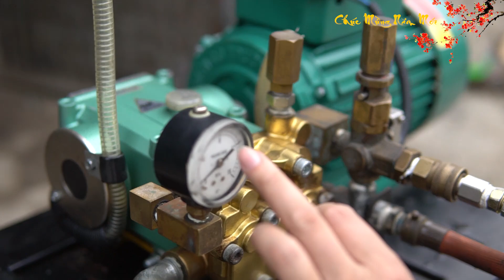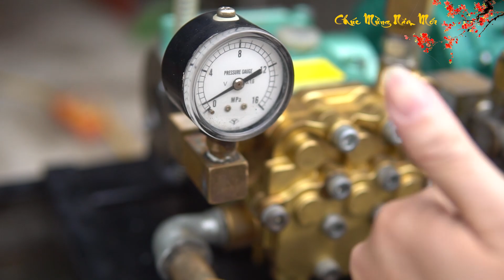Máy Rửa Xe Áp Cao Nhật Bãi Piston Sứ Ok 311 Công Suất 3HP Quá KHỎE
Lên bộ máy xịt rửa áp lực nhật bãi 3HP cực chất motor 3HP điện 1 pha cực khỏe đầu OK 311 kết hợp làm cho máy vận hành vô cùng trơn tru đỉnh cao

Sử dụng đầu xịt piston sứ 3HP siêu bền bỉ áp lực cao 10KGf.cm2 thì miễn bàn luôn về chất của máy rồi Gióng lên bộ siêu vip

Địa chỉ : Cc3 khu đô thị Vânh Canh HUD, Hoài Đức, Hà Nội